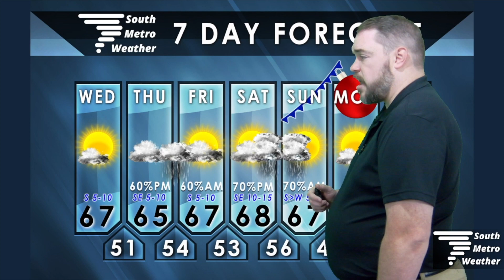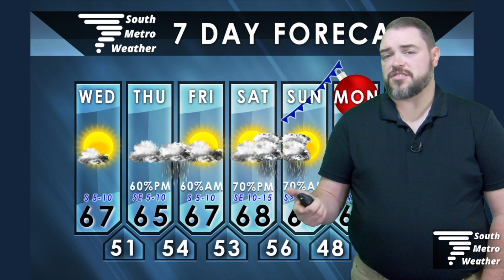Storms Christmas Eve, Dry Christmas Day | Forecast Update 12.20.23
A couple of rounds of rain will make for a wet lead-in to Christmas, but Christmas Day looks dry and cool.